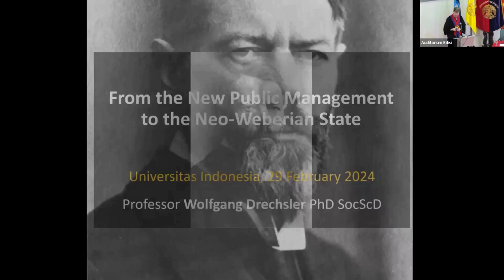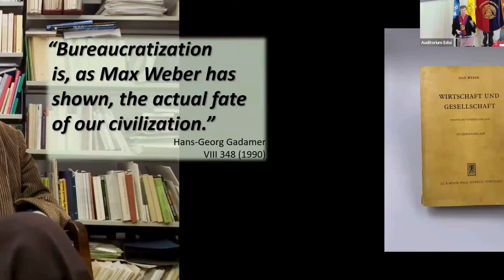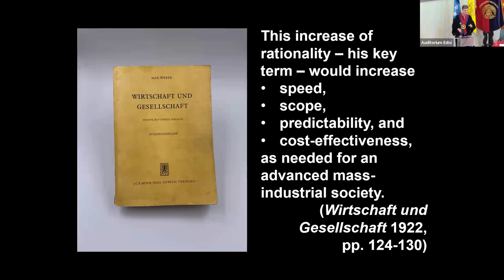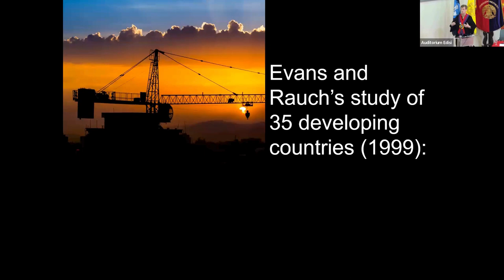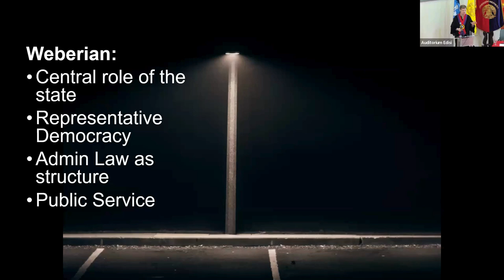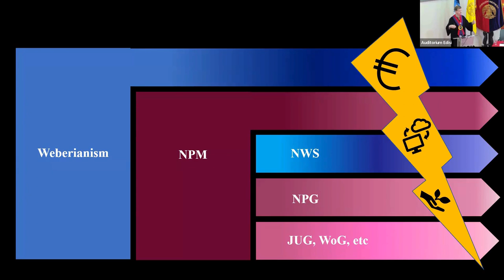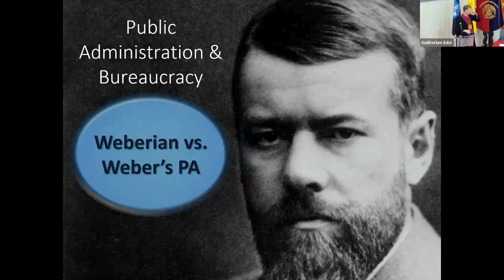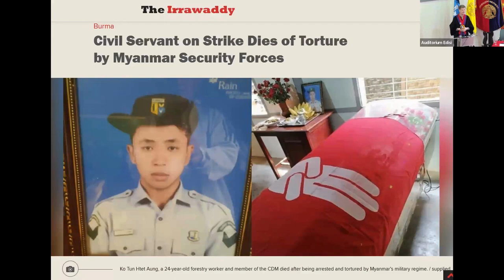From the NPM to the NWS by Prof. Wolfgang Drechsler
Prof. Wolfgang Drechsler presented a public lecture title “From the New Public Management to the Neo-Weberian State” at Faculty of Administrative Science Universitas Indonesia. The occasion of this public lecture coincides with the conferment ceremony of Prof. Drechsler's Adjunct Professorship at FIA UI. As a newly appointed Adjunct Professor at FIA UI, in this video he shares his expertise to the students and faculty members about public administration discourse. His lecture delves into the evolution of governance paradigms, tracing the transition from the New Public Management era to the emergence of the Neo-Weberian State model.